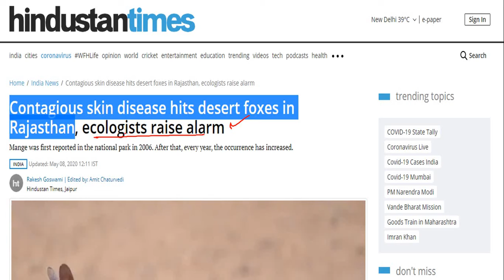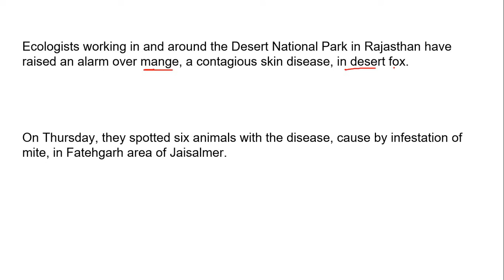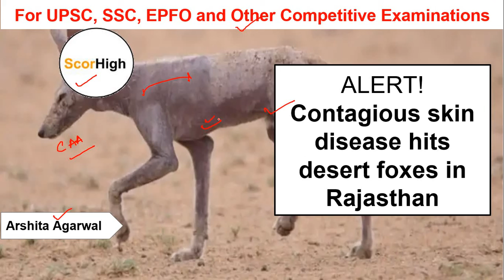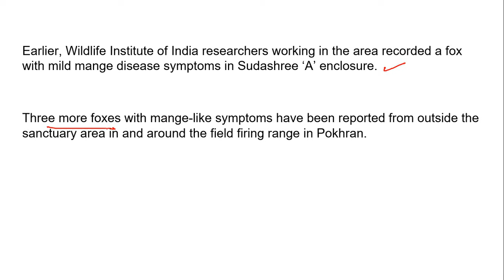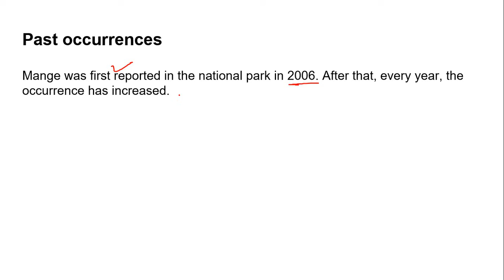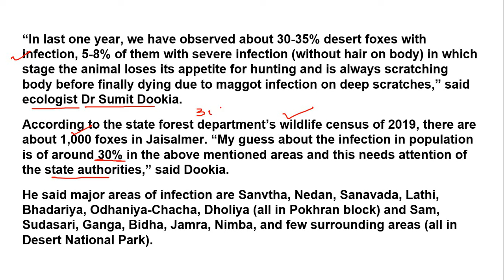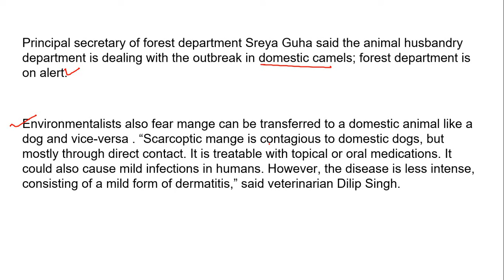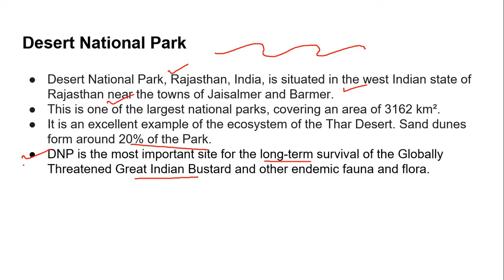Topic 176: Current Affairs Analysis 2020- Contagious skin disease hits desert foxes in Rajasthan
Description:
1. What is the news?
2. About Mange
3. Past occurrences
4. Desert National Park